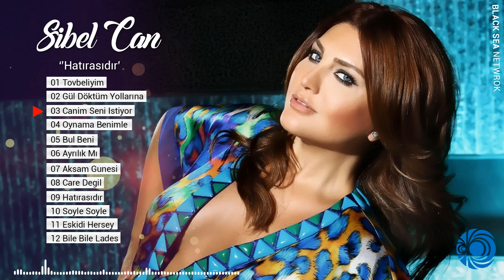Canım Seni İstiyor | Sibel Can